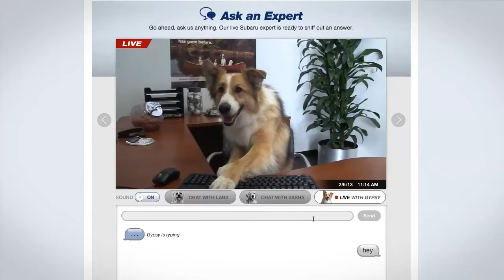Subaru Dogs - Dog Chat Walk Through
Better than a rawhide wrapped in bacon-flavored rawhide, the "Dog Tested. Dog Approved." Facebook app helped match every dog with the Subaru that fits their lifestyle. Owners could also get their dog a driver's license, see what their dog would look like behind the wheel of a Subaru. If there were any questions, our live video chat with a canine expert would help sniff out the answers. All of which could be posted to their social pages. Dog tested. Dog approved. Owner shared.